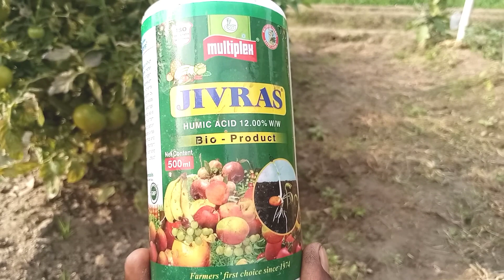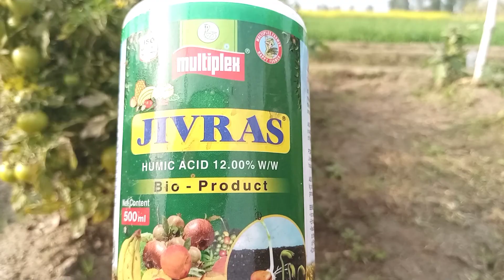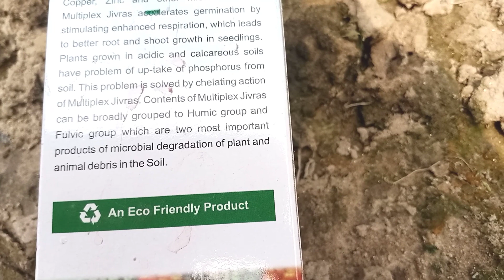टमाटर की वैज्ञानिक खेती कैसे करें। tamatar ki paidavar kaise badhaen। tomato farming.Skallknowlege.